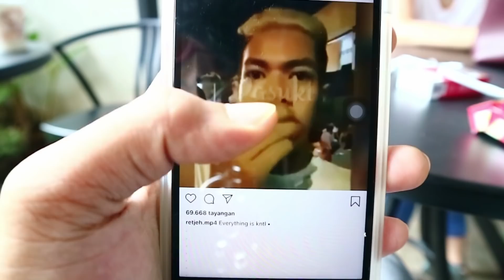KETIKA DITANYA TENTANG K0NT*L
ORANG SOK SUCI DILARANG MENONTON!
HATI-HATI KONTEN 21 +
Video kali ini kita becanda aja, jgn baper2 ya kalian.
:D
Anggep aja selingan biar gak lemes pas nunggu bedug magrib❤️
NEXT VIDEO? KOMEN DIBAWAH! :)